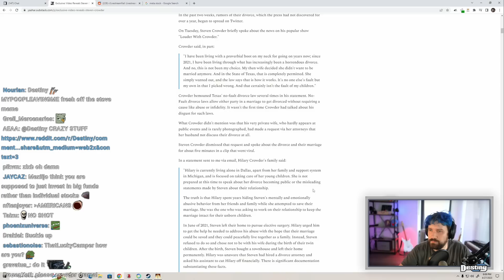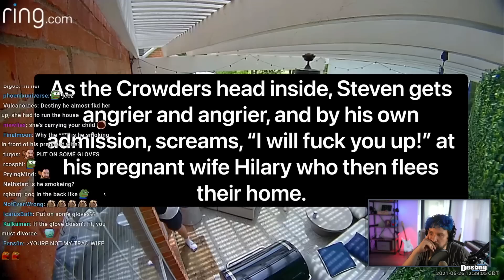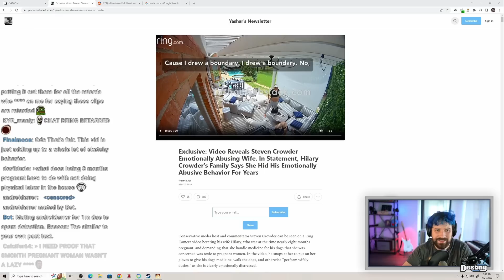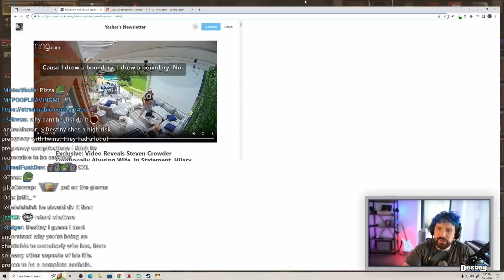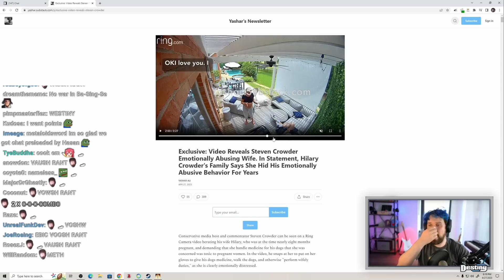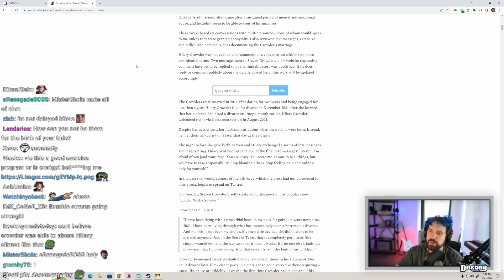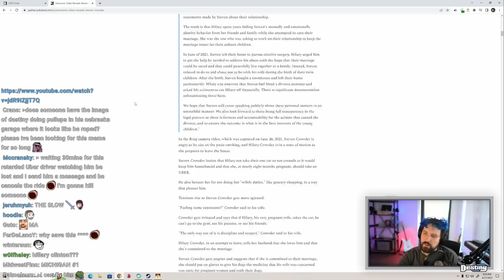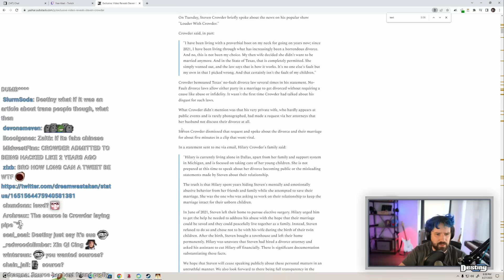Steven Crowder's Fight w/ His Wife Gets LEAKED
Destiny reacts to the leaked video of Steven Crowder's fight with his wife...